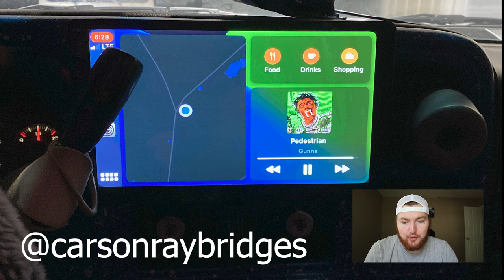Rating & Roasting Subscribers Trucks! #5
⚠️MERCH⚠️

Check Out Move Bumpers & Use This Link For $25 Off

The continued support is what makes doing this so much fun! Honestly I enjoy filming everything I do and teaching others new things in the automotive industry!

Links To Products I Use/Recommend
Headlight LED Strips
Tail Lights
Bed Liner
Camera Kit
White Rock Lights
2” Lift Springs

Filming Equipment & Editing Software
Canon EOS M50
15-45mm Kit Lens
Rode Compact On Camera Mic
Final Cut Pro X
Lumafusion

I am a participant in the Amazon Services LLC Associates Program, an affiliate advertising program designed to provide a means for us to earn fees by linking to Amazon.com and affiliated sites.  Products in the provided links are my recommendations based on honest use and experience with them.